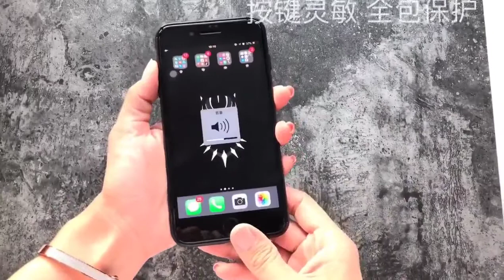Marvel Venom Batman Iron Man Luminous Glass Phone Case For iPhone XSmax XR XS X 8 7 6 s Plus